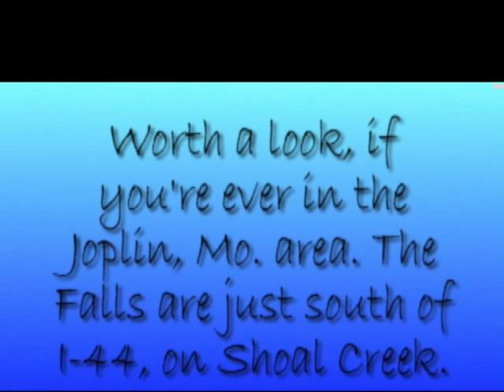Missouri's Largest Waterfall - Grand Falls - Joplin, Mo.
Largest (not tallest) waterfall in Missouri.